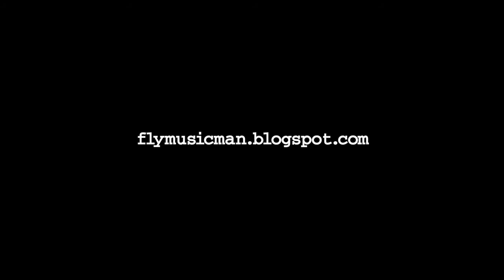Cobert Operations is bringing some special guests this time to make you smile.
Cobert Operations does it again at Lucy's in Pleasantville and with this amazing group of special surprise guests they really gave us something to dance about.

The special surprise guests include Kati Mac on vocals (no relation to the bar Katie Mac's in Mt. Kisco - I know, it's complicated - try to keep up).  Tim Ouimette on trumpet - and we are digging up the name of our second trumpet player.  If anybody knows, please feel free to add it to the comments, thanks!

Enjoy and don't forget to support local music!!!

For some behind the scenes info on this video shoot, read our blog entry on it

Special thanks to Rich Bergelson from Renaissance Television for the use of his footage - our second camera!